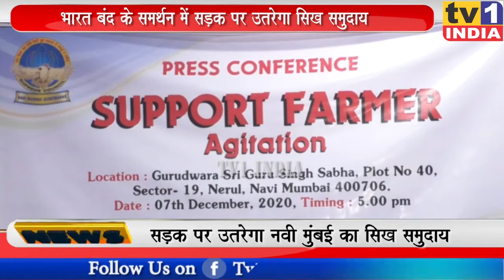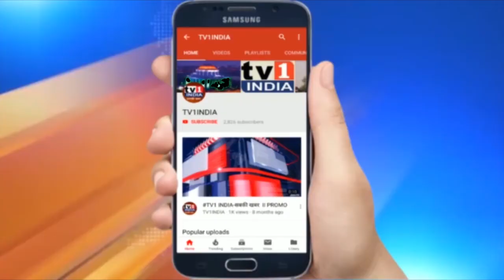Navi Mumbai : Sikh Community declares support for Bharat Band: किसानों के लिए सड़क पर उतरेंगे सरदार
NaviMumbai : SikhCommunity declares support for BharatBand / किसानों के लिए सड़क पर उतरेंगे सरदार
किसानों के भारत बंद को नवी मुंबई के सिख समुदाय ने भी समर्थन का ऐलान किया है. नेरुल गुरुद्वारा में आयोजित प्रेस कान्फ्रेंस में सुप्रीम काउंसिल आफ गुरुद्वारा के नवी मुंबई हेड एम.एस.रंधावा एवं अन्य प्रतिनिधियों ने कहा कि मोदी सरकार ने किसानों के लिए काला कानून बनाया है यह कानून तत्काल रद्द होना चाहिए और   किसानों के हिसाब से नया कानून बनना चाहिए. रंधावा ने कहा कि हम किसानों के समर्थन में नवी मुंबई के वाशी टोल नाका से मानव श्रृंखला बनाएंगे और पनवेल तक आंदोलन करेंगे. सिख प्रतिनिधियों ने कहा कि किसान सरकार से न्याय मांग रहे हैं यदि, सरकार ने अन्याय किया तो हम कुर्बानी देने से पीछे नहीं हटेंगे.